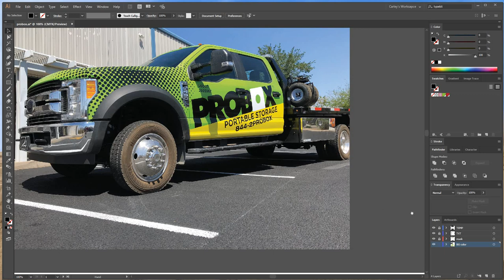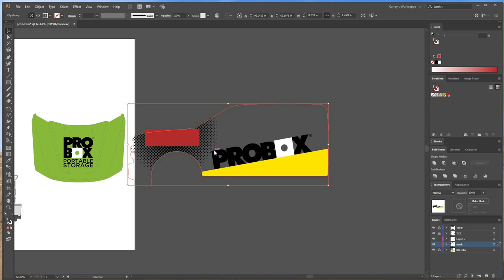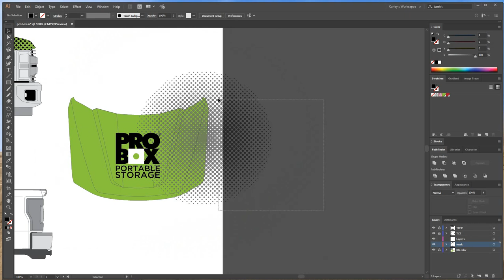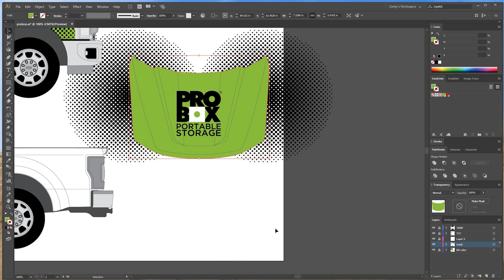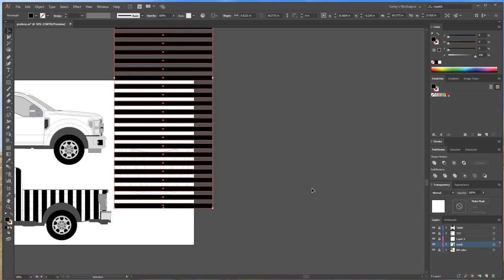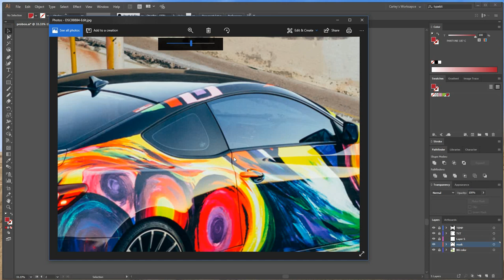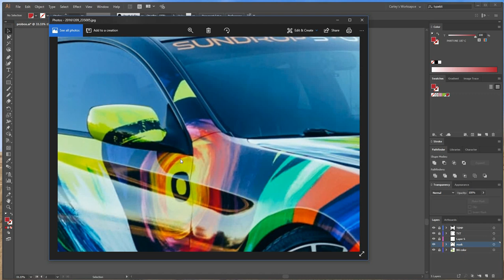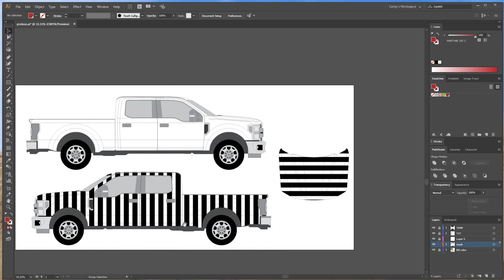Designing tips on lining up fender to hood for vehicle wrap install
Designing tips lining up fender to hood for vehicle wrap install Adobe illustrator CC